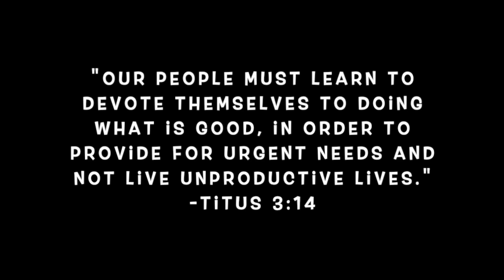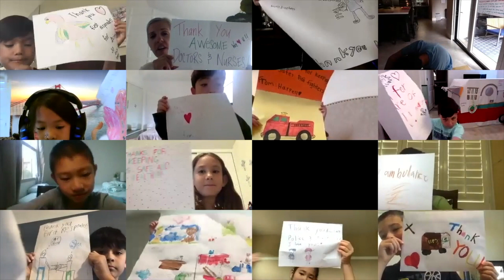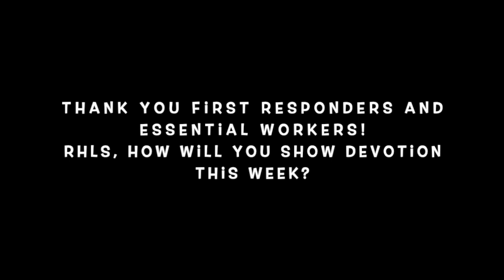RHLS Online Chapel 5/6/2020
Welcome to this week's online chapel! After chapel, please watch this video about our May philanthropy, OC Rescue Mission!